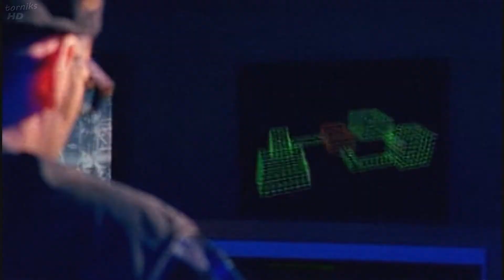Masterboy - Is This The Love 1994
Is this the love
I got to feel the music
-Watching you, watching me-
Came in this place, and saw your face
I saw you dancing, dance to trance
Your body's swing, made my bells ring
I wished that we started romance
All the people in the house
They share our destination
Love, groove, dance and sex
That's party combination
Burn, burn, our hearts burn
To the point of no return
Move, move, on and on
Come on, people, get it done
Time is right to get all up
Feel the music's energy
This dance will bring us to the top
Forget all days' misery
Night time makes us sensitive
For dance and sax and laughter
Forget about all negative
And get the things you're after
Come on, come on, get it done
Sensitive, you're sensitive
Feel the music's power now
Come close to me I'll show you how
Music's beat fly through the air

Grupo criado para relembrar os grandes clássicos da House Music anos 80(house),90 e 2000 (inicio 2000 a 2005 house Music) na cena dance, aqui você encontra vídeos, sets feitos por Dj'S Profissionais e amadores de todo o Brasil, downloads de músicas, singles e álbuns completos e raridades dance dos anos 90 que você não acha por aí. Participe do grupo e acesse para fazer novas amizades com gente que realmente entende de eurodance dos anos 90 e curtir os programas e mixagens ao vivo com Dj's de Belém, Santa Catarina, Mato groso do Sul, São Paulo, Brasília, Manaus, etc.
Faça parte da Família Dance Anos 90

em todas as Plataformas eurodance90​ jp​ jovempan90​ jovempan​
O programa Inedito Nitro AO VIVO Apartir das 21 Hs ! Com  TRANSMISSÃO ÁUDIO E VÍDEO 👇
 Facebook.com/radiodanceanos90
gravação dos programas